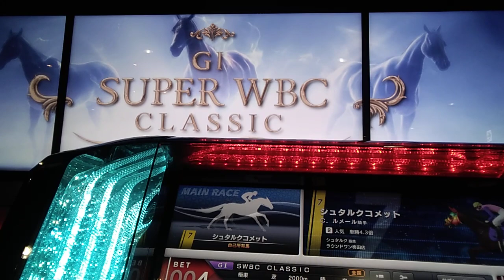スターホース4: 厩舎4頭同時発動!!コメット初SWBC挑戦!!